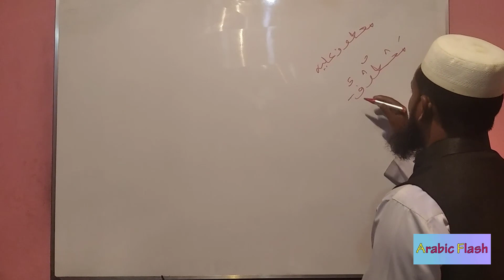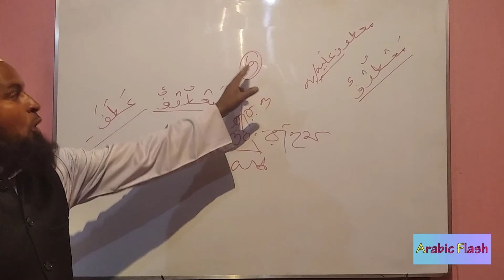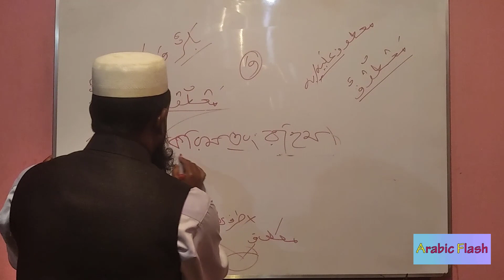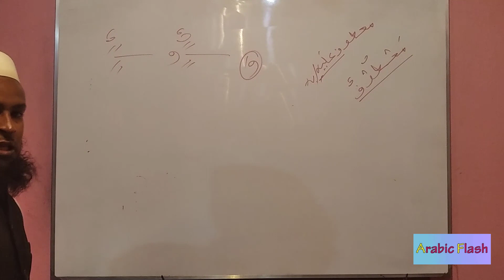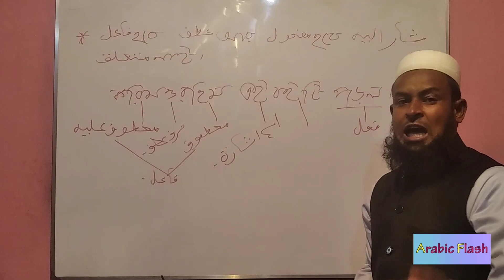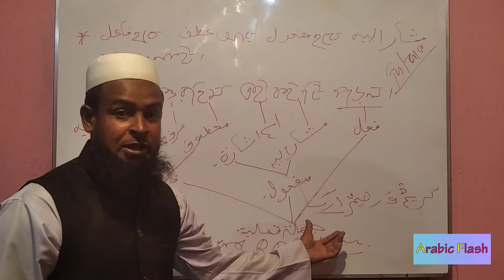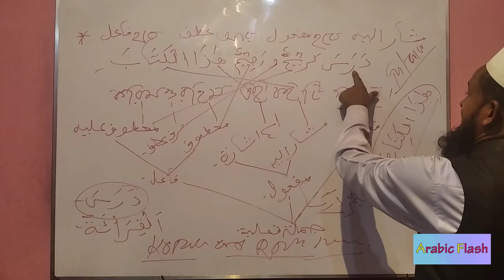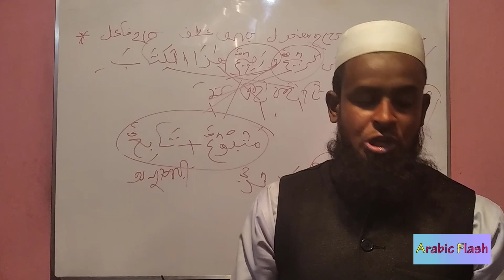আরবি স্পোকেন কোর্স┇পর্বঃ ১৪┇Free spoken course in Arabic┇محادثة عربية عصرية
আরবী ব্যাকরণ শিক্ষা┇ইলমে নাহু┇ইলমে ছরফ┇আধুনিক আরবিতে কথা বলুন┇আরবি ভাষা শিখুন┇কোরআনের ভাষা শিখুন┇আরবি স্পোকেন কোর্স┇পর্বঃ ১৪┇Free spoken course in Arabic┇محادثة عربية عصرية┇হাবিবুল্লাহ ইয়ামানি┇Online Madrasah┇Arabic Flash┇Arabic spoken course┇Part-14┇জোমলায়ে ফেলিয়া দিয়ে বাক্য তৈরি┇আরবি বাক্য তৈরি┇আরবি কথোপকথন┇ফায়েল হবে হরফে আতফ┇মাফউল হবে মোশারুন ইলাইহি┇মোতাআল্লাক হবে না

বিষয়: আরবি স্পোকেন কোর্স (পর্ব-১৪)
 - হাবিবুল্লাহ ইয়ামানি।